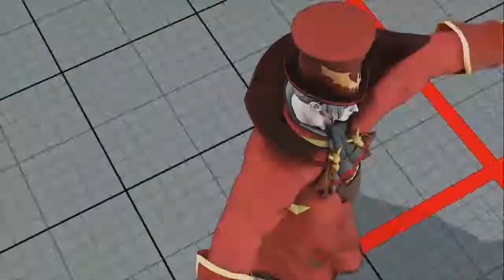SFV AE - Kortazang (Zangief) vs Tourniquet (Vega)